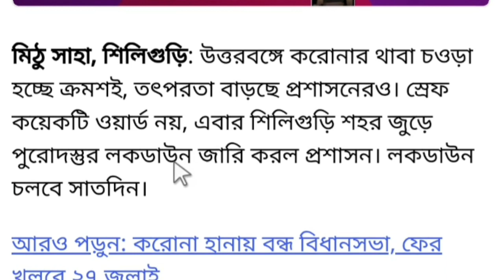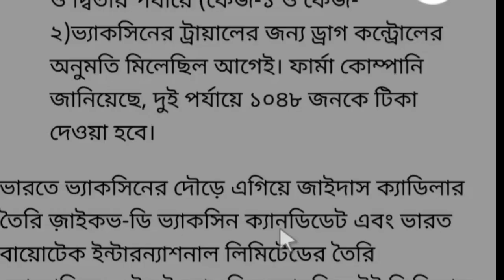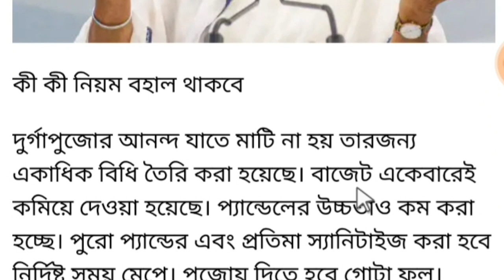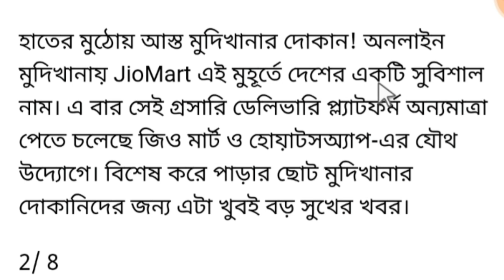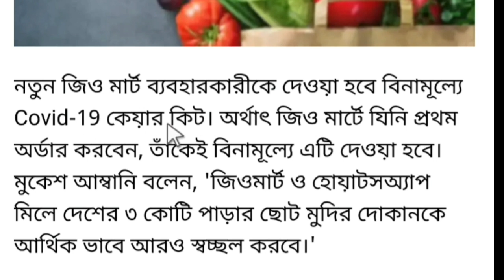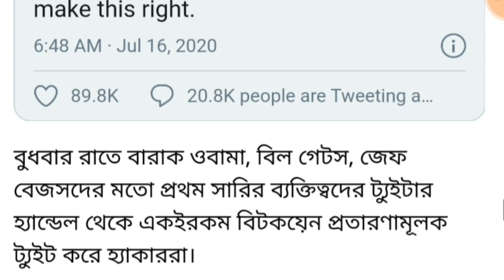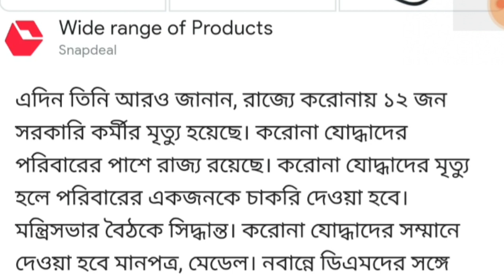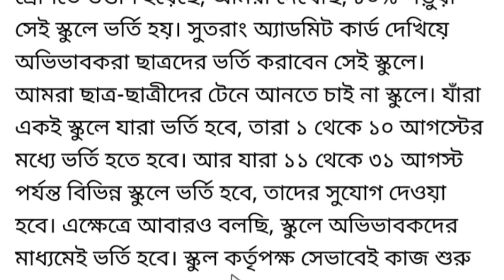Today Breaking News ! আজ 17 জুলাই শুক্রবারের তাজা খবর,Pm modi GST news, sbi, petrol, gas, Jio, 2